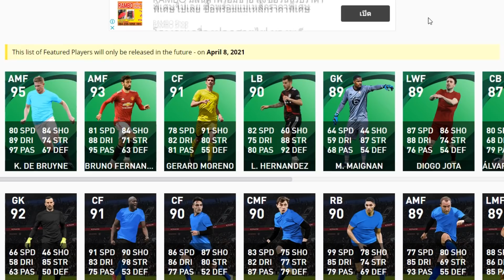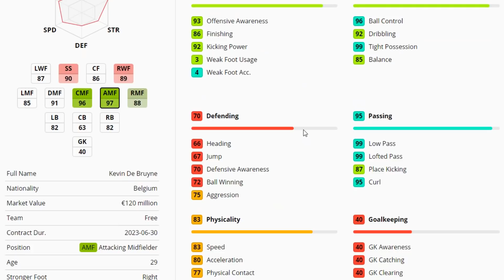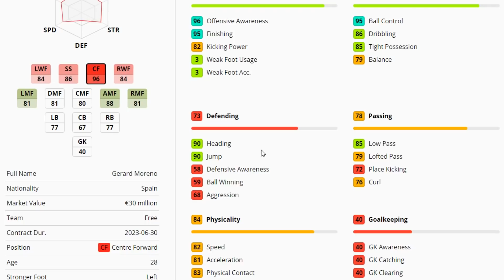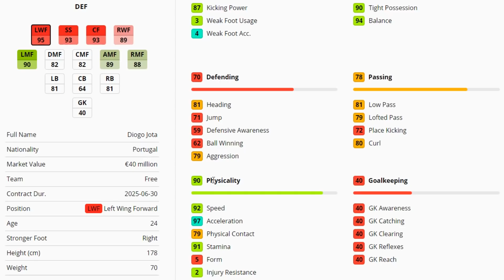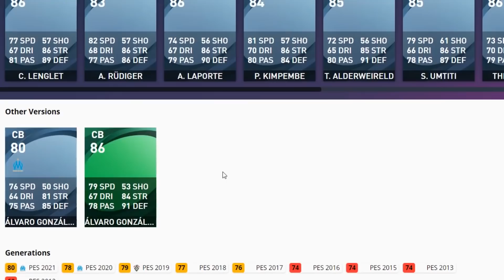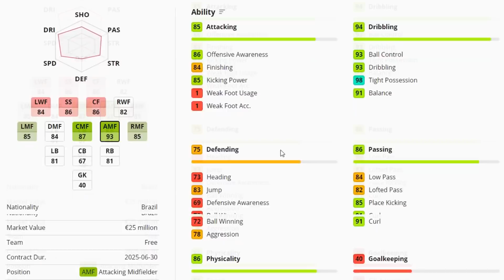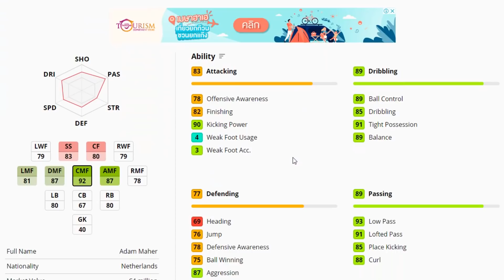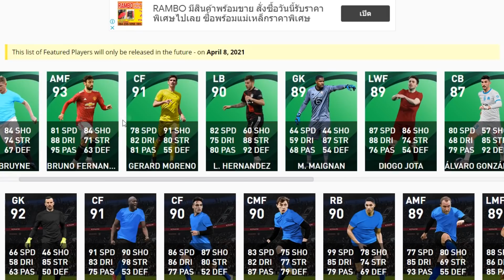PES2021 รีวิวค่าพลัง POTW Worldwide 08/04/21